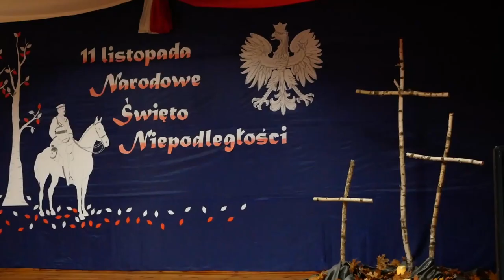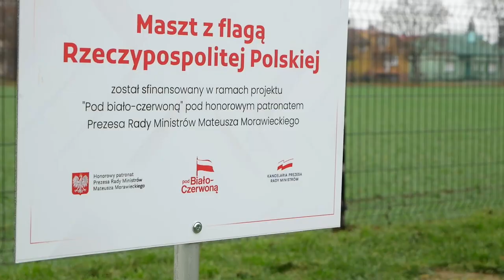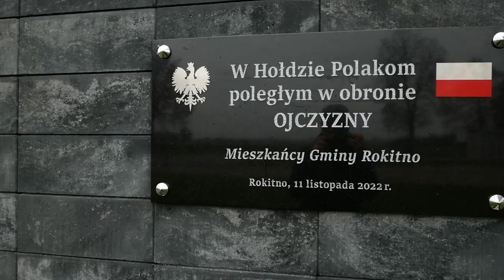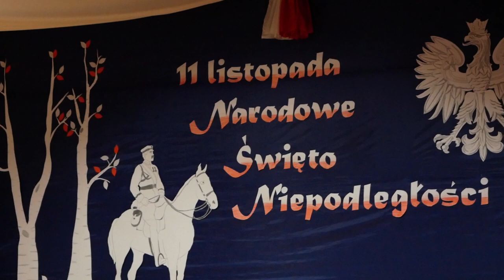Rokitno: Gminne obchody Narodowego Święta Niepodległości | Radio Biper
Po mszy świętej w intencji Ojczyzny w kościele parafialnym w Rokitnie, przy placu obok Gminnej Instytucji Kultury odbyło się odsłonięcie tablicy pamiątkowej na Murze Pamięci: „W Hołdzie Polakom poległym w obronie Ojczyzny – Mieszkańcy Gminy Rokitno”.